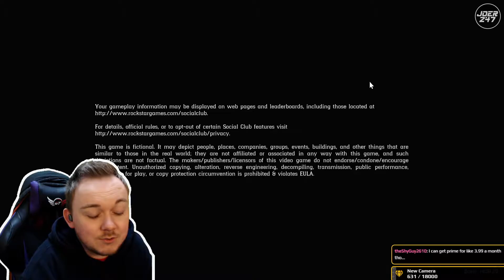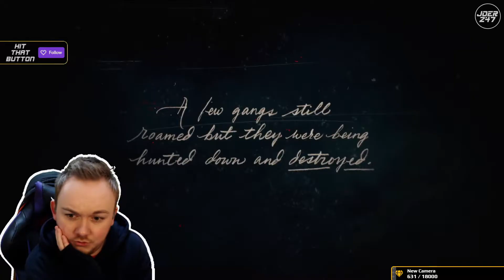JoeR247 Plays Red Dead Redemption 2 - Part 1 - Blizzard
It's time we went Rootin-Tootin-Cowboy-Shootin in Red Dead Redemption 2!

Heading back in time to the days of the wild west as we join up with Arthur Morgan and see whats happening!

Start 00:00
Gameplay 03:22
Outro 35:10